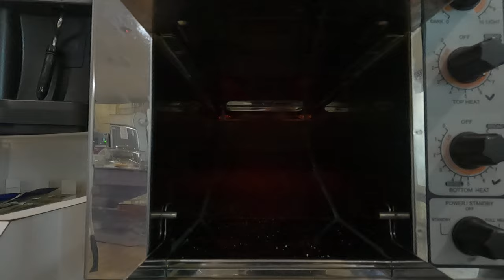short bread toaster conveyor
Just done our breakfast I'll show the bread toaster conveyor